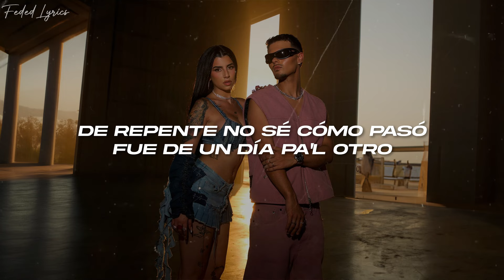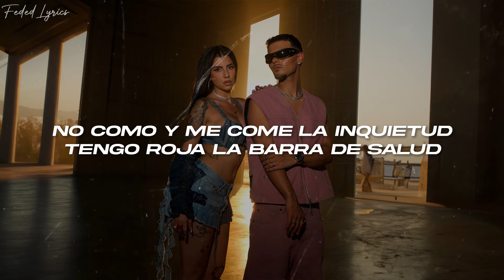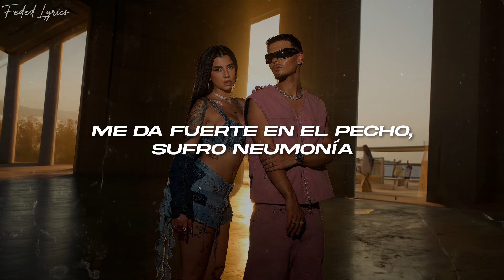Abraham Mateo, Naiara - Tienes Que Saber 💔 (Letra)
🎤Letra: Abraham Mateo, Naiara - Tienes Que Saber 💔 (Letra)

[Verso 1: Abraham Mateo]
De repente no sé cómo pasó
Fue de un día pa'l otro
Que me dejaste roto
No me quedan pastillas pa' dormir
Sufro de insomnio crónico por ti
¿Tú qué tal vas sin mí? Porque yo

[Pre-Estribillo: Naiara]
Cada vez que te pienso me siento perdí'a
Me da fuerte en el pecho, sufro neumonía
La cama de noventa la siento vacía
Van quinientas noches y diecinueve días

[Estribillo: Abraham Mateo, Naiara]
Tienes que saber
Que es una mierda cada vez que te vas
Te echo de meno' a la segunda calá'
Porque sin ti la ansiedad vuelve
Tienes que saber

[Verso 2: Naiara & Abraham Mateo]
Me di cuenta de que
Ya no es lo mismo, te necesito para sentirme bien
Siento que me voy a enloquecer
Tú te me has ido, y no es conmigo, no doy el cien por cien
Si no es contigo, no sé con quién
La casa es un escape room
Y la llave te la llevaste tú
No como y me come la inquietud
Tengo roja la barra de salud, ah
Llamo y no contesta
Ya no sé dónde está
Dime tú qué tal vas
Porque yo

[Puente: Abraham Mateo]
Cada vez que recuerdo que ya no eres mía

[Estribillo: Naiara, Abraham Mateo, Ambos]
Tienes que saber
Tienes que saber (Tienes que saber)
Que es una mierda cada vez que te vas (Que te vas)